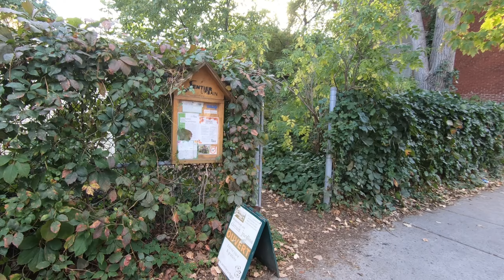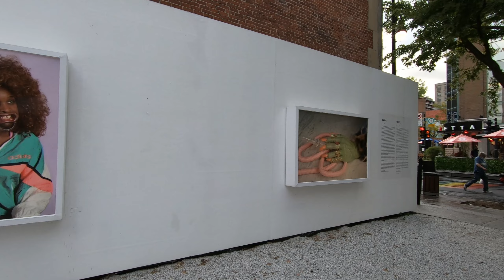Beautiful Evening Walk in Montreal, Quebec, Canada - City Walk Tour 2021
Evening Walk in Montreal. I was asked to make a video near the WB building in the eastern part of Downtown Montreal. This part of Montreal is also known as the Gay Village so I decided to do a walking tour of the Village as well. The Village is very much diversified with many cool streets to explore.

Video recorded on Friday, September 17, 2021 at 05:00 pm.

00:00 Boul. de Maisonneuve
03:30 Rue St-Andre
14:50 Rue Sherbrooke
18:05 Rue St-Christophe
23:45 Rue Ontario
26:30 Rue St-Timothée
29:50 Rue Sherbrooke
31:50 Rue Atateken
50:10 Rue Ste-Catherine

My Camera Setup: